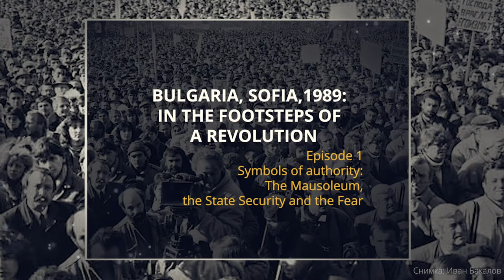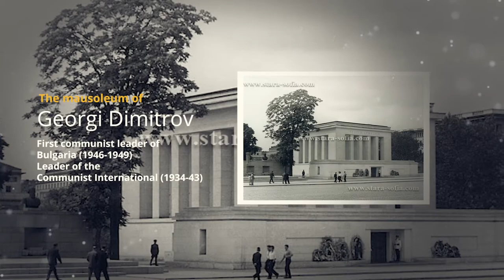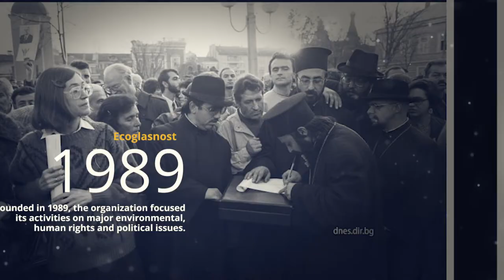Episode 1: Symbols of power: the Mausoleum, State Security and the Fear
Our guest for episode 1 of the documentary series ‘Sofia, 1989: in the footsteps of a revolution’ is the famous Bulgarian author Georgi Gospodinov. He will take us back in time to significant spots in the capital, Sofia, related to the communist regime in Bulgaria. These are the Mausoleum of the Bulgarian communist leader Georgi Dimitrov, ul. ‘Moskovska’ 5, associated with the State Security’s arrest in its dungeon, and the square outside of the Holy Synod.